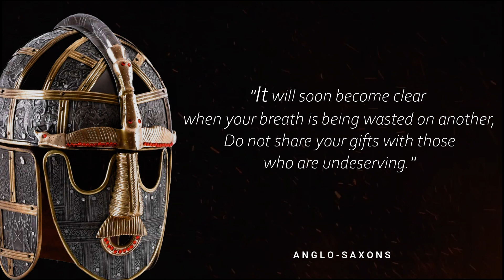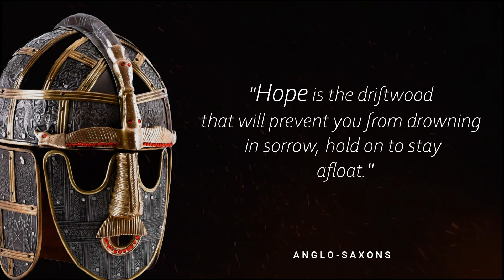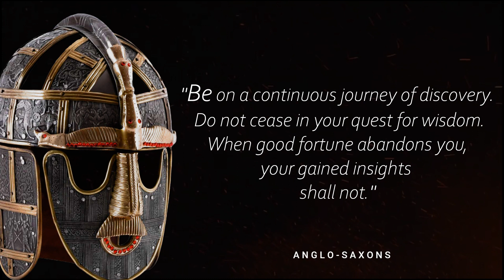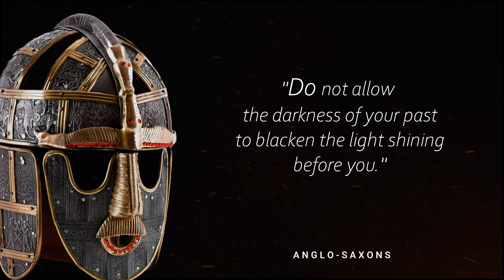How Life Lessons from Anglo Saxons Changed The Game This Year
5. Soren Kierkegaard's Quote's → shorturl.at/muV49
6.Confucius Quotes → shorturl.at/jNU37

► Almost We provide modern life to celebrated words that were said through the centuries. Let our channel be an limitless source of intelligence, to which you'll come back at any given minute.